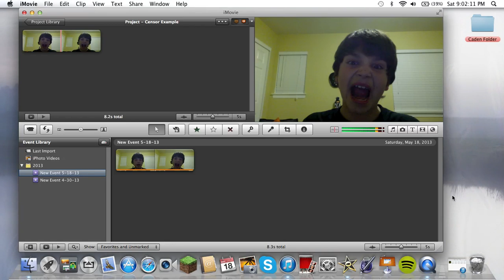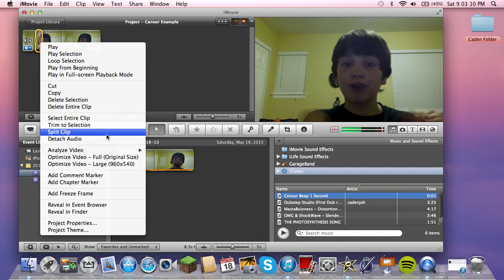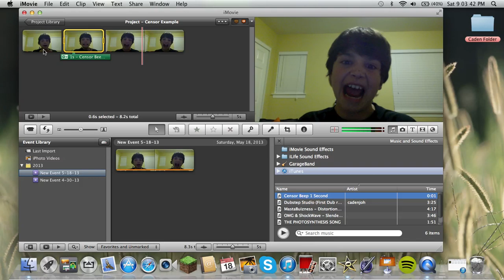Howto Bleep Something Out in iMovie 11